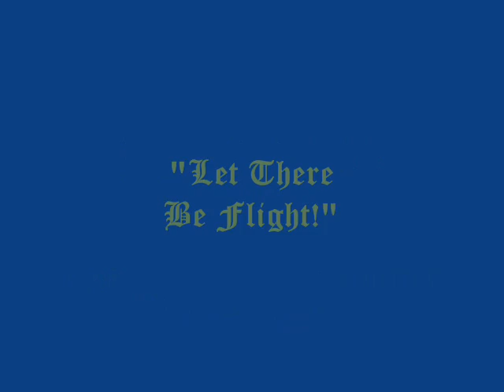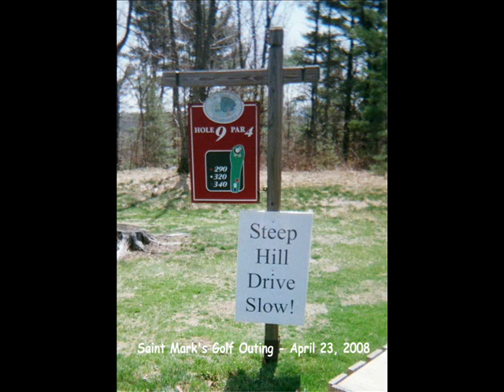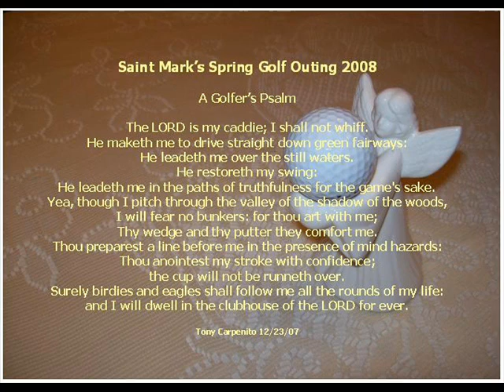Saint Mark's Golf Outings 2006-2008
This is a collection of still photos from our six golf outings held during 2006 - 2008.  The photos in this seven-plus minute video are presented in quasi-chronological order.  Many photos have subtitles attached.  Included are a couple of extra photos from charity events that were attended by members of Saint Mark's.  Watch the video in the High Quality mode.  Video will also play better if fully downloaded first.  Enjoy!

Check for more golf outing details.